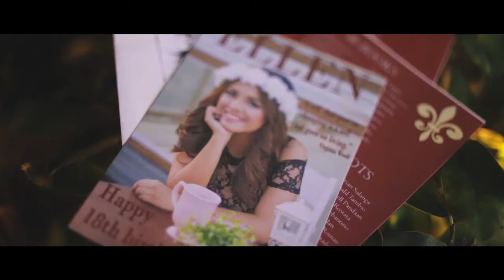ELLEN A DECADE AND EIGHT / SAME DAY EDIT VIDEO